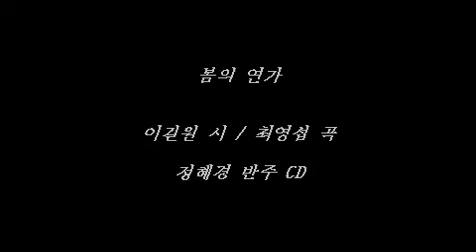봄의 연가 (이길원 시 / 최영섭 곡) 정혜경 가곡 기악연주 CD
피아노 정혜경 / 바이올린 박미선 / 첼로 성소희
신작예술가곡 기악연주집 제4집-물푸레 나무가 있는 강가에서
1.물푸레 나무가 있는 강가에서 (서공식 시/한정임 곡)
2. 길 (신경림 시/임준희 곡)
3. 사랑의 불씨 (혜원 김명희 시/고영필 곡)
4. 그녀의 들국화 (혜원 김명희 시/손영화 곡)
5. 그 바다 (혜원 김명희 시/김동환 곡)
6. 그대 그리워 (혜원 김명희 시/김규환 곡)
7. 달의 초상 (한여선 시/김광자 곡)
8. 봄의 서곡 (혜원 김명희 시/신귀복 곡)
9. 꽃씨 처럼 (이희정 시/김형태 곡)
10. 먼 훗날 (김소월 시/김성은 곡)
11. 눈마을 (권이영 시/임긍수 곡)
12. 능소화 사랑 (노유섭 시/박영란 곡)
13. 봄의 연가 (이길원 시/최영섭 곡)